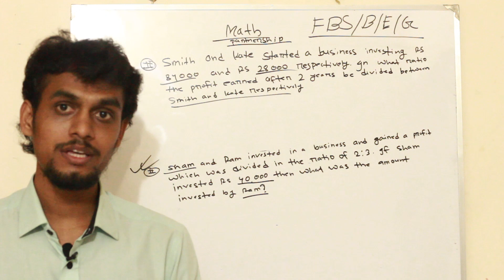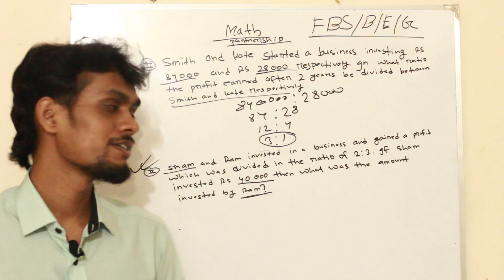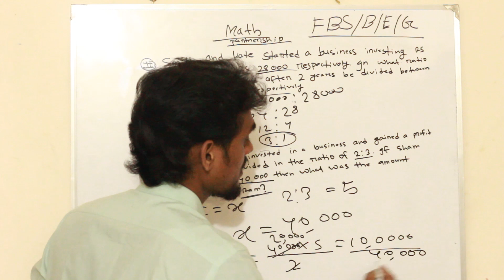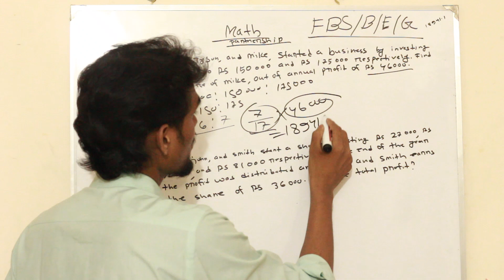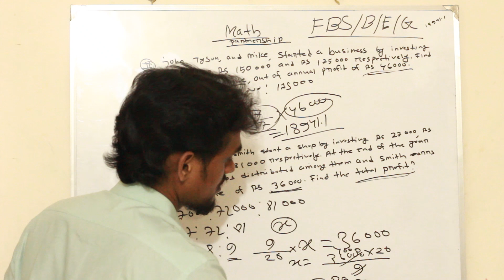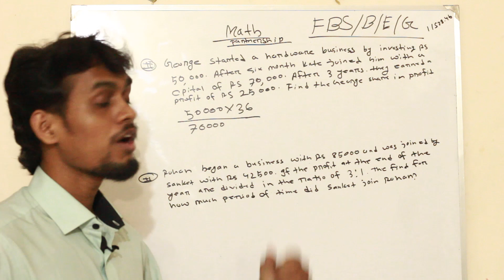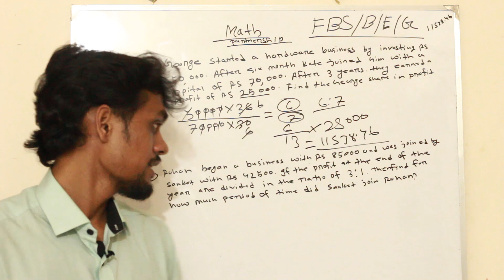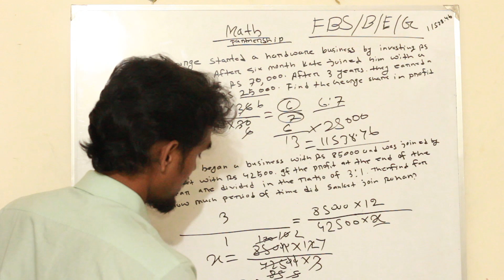Mathematics lecture-16( Partnership part-02) **For BUP & JU Admission test**